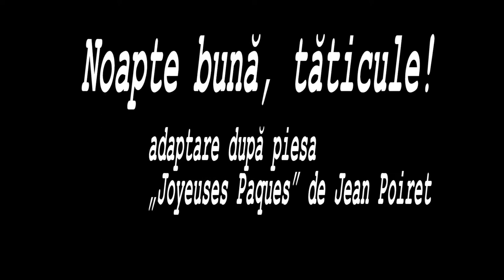Trailer ,,Noapte bună, tăticule!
de Jean Poiret